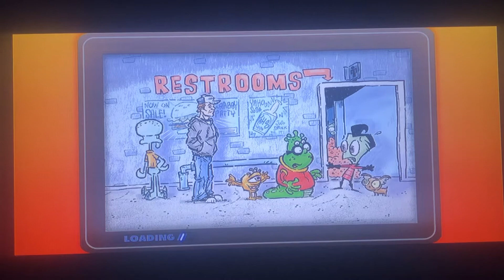MLB Boston Red Sox vs Toronto Blue Jays